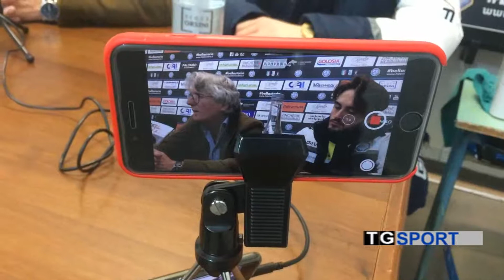SERIE C | Matera-Fidelis Andria, Papagni: "Fondamentale tornare a fare punti"